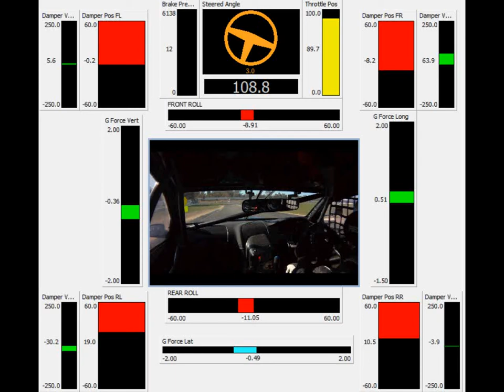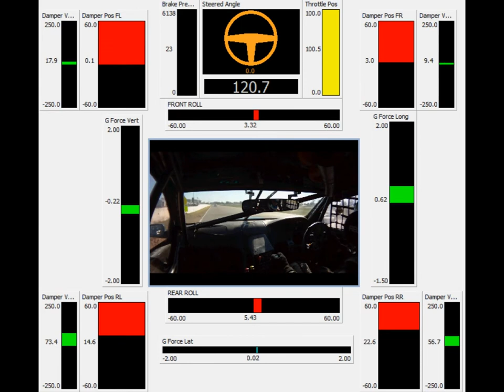V8 Touring car Winton (Data Display)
Simple graphical display of a working V8 Touring car around
Winton Raceway

Thanks to Tony Evangelou CAT car 6